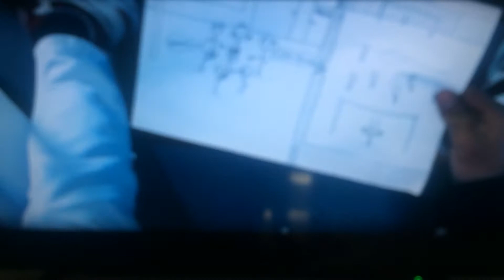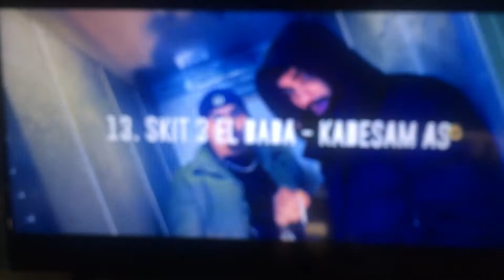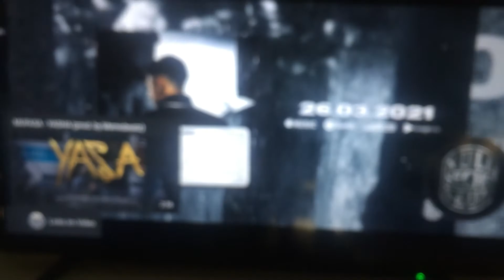Niemals aufgeben und betten für Brot! 👆🇧🇬✈️🇩🇪💪 Ich habe extra mit Fehler geredet!@badischpapel